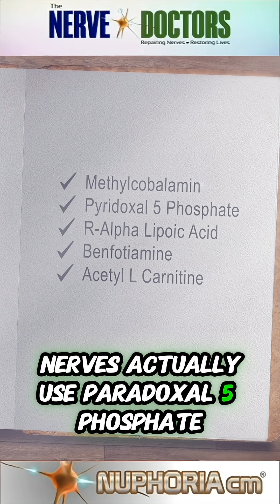Commitment Unlocks Nerve Healing & Neuroplasticity (Life-Changing) 🧠⚡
Video Description:
Commitment Creates REAL Healing (This Changes Everything) 🧠⚡💪

The moment you say “I’m healing. Period.” 🔥
Not “I’ll try”… not halfway… but FULL commitment?
Your entire biology REORGANIZES around that decision! 🌟

Your nervous system tunes in like a laser-guided satellite 🛰️
Your brain starts rewiring NEW neural pathways on demand 🧠✨
It stops scanning for danger… and starts hunting for SOLUTIONS 🔍💡

Science shows: Commitment isn’t just mindset — it’s a **biological command** 🧪
It flips the switch from survival mode 🆘 to REPAIR mode 🛠️❤️‍🩹
Things don’t get easier first… your brain changes FIRST, THEN life gets easier!

Watch this powerful wake-up call and discover:
✨ How true commitment triggers neuroplasticity & nerve regeneration
✨ Why consistency + the right tools accelerates healing 10x
✨ The exact nutrients & therapies (B12, R-ALA, Benfotiamine, Acetyl-L-Carnitine, photobiomodulation) your nerves crave to rebuild ⚡🩺

When you commit + fuel your body properly?
Healing pathways light up 🔥
Mitochondria recharge ⚡️
Nerves begin to regrow & restore 🌱

Healing isn’t magic. It’s a DIRECTION you choose… and your body follows.

Drop a “I’m committed to healing” below if you’re ready to lead your recovery today! 💬❤️‍🩹
I’m reading every single one — let’s do this together! 🚀✨